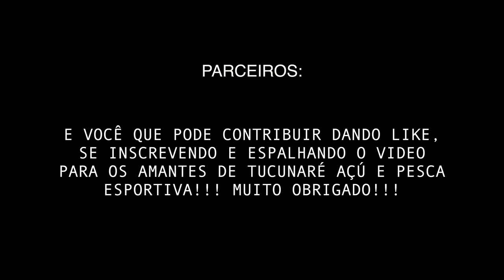TUCUNARÉ AÇÚ EM BARCELOS | REALIDADE PT.2!!! [EM 4K]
Operação Ney Pesca: @neypescaeaventura no instagram.
Parceiros : @NortePesca no instagram, localizada no Centro de Manaus(Rua dos Barés, 118).
Pousada Rancho Mutuca: @rancho_mutuca no Instagram!!!